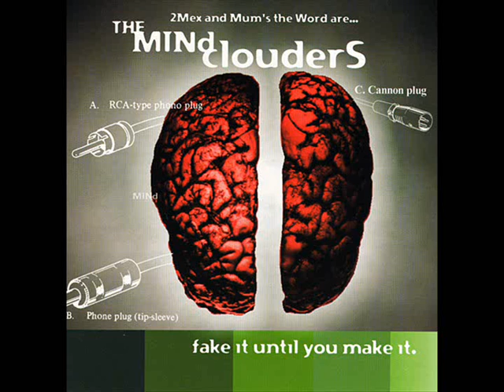The Mind Clouders - Marshall Law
Album: Fake It Until You Make It